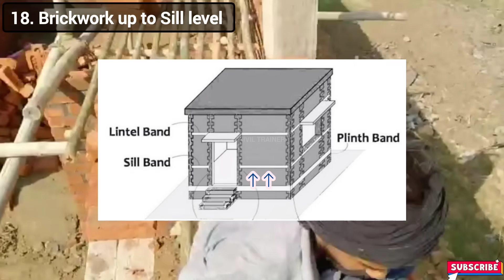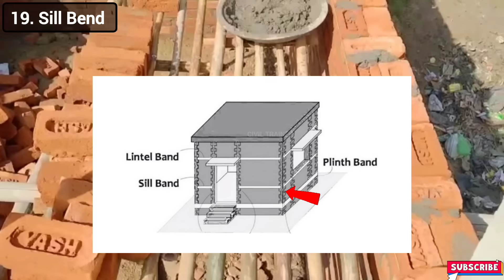House Construction Complete Step by Step Procedure 40 Steps || घर बनाने का तरीका। House work 40 Tips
Facebook Page Link (Civil Trainer)

House Construction Complete Step by Step Procedure 25 Steps || घर बनाने का तरीका। House work 25 Tips
ghar banane ka tarika, house construction step by step, 20 important steps for house construction, ghar kaise banaye, house construction step by step complete procedure, house construction tips, house construction mistakes, tec civil, civil engineering basic knowledge, ghar ka foundation, best steel for house construction, best cement for house construction, chhat ki dhalai ke liye cement, house construction labour rate
 Complete house construction video, house tour, 20*30 house construction video, 20*30 house tour, Step by step house construction video, south face house construction video, modern house construction tutorial
 construction cost of 1000 sqft house, construction cost calculation, 1000 sqft house, ghar bnane ka kharcha, material rates for house, house construction cost, house construction tips, civil site visit tips, civil construction knowledge, ghar bnane meh total kharch, ghar bnane me kitna kharcha ata hai kaese nikale
house construction steps in kerala, building construction process from start to finish in india, steps in building a house timeline, steps to building a house checklist, house construction videos in india, how to build a house yourself step by step, pillar construction for house, construction steps for building a house, घर बनाने की पूरी जानकारी, फुटिंग से फिनिशिंग तक

Non-profit,  educational or personal use tips the balance in favor in fair.